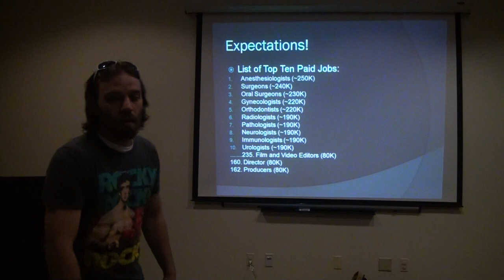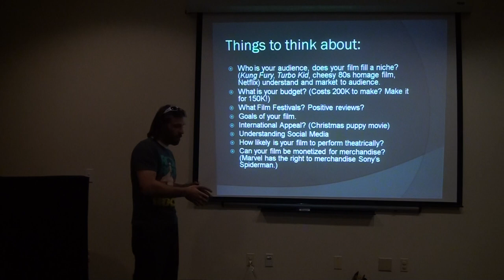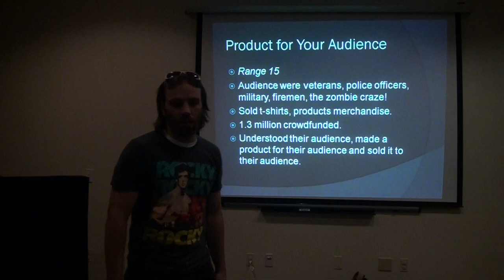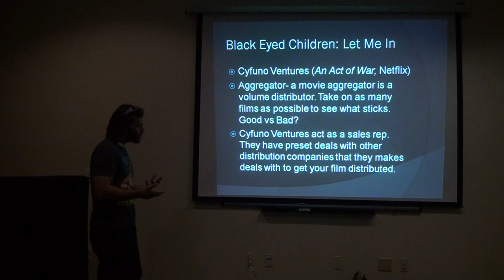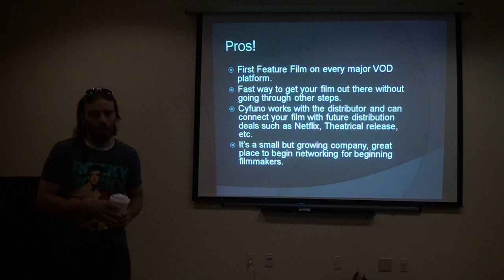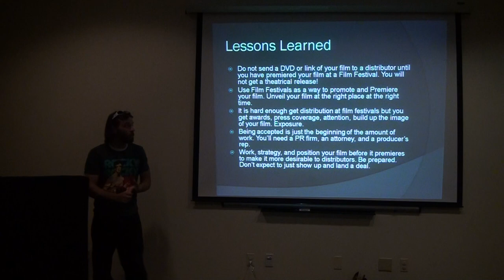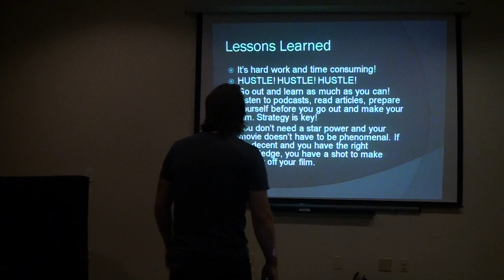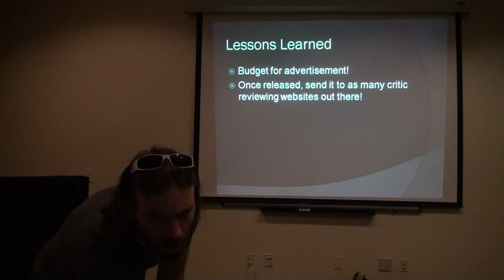Ultra-Low Budget Film Distribution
This was a presentation done for the Fairfax Filmmakers Club. Justin Snyder discusses the process he went through when getting his first feature film distributed. Black Eyed Children: Let Me In